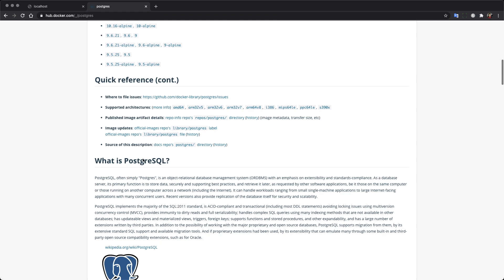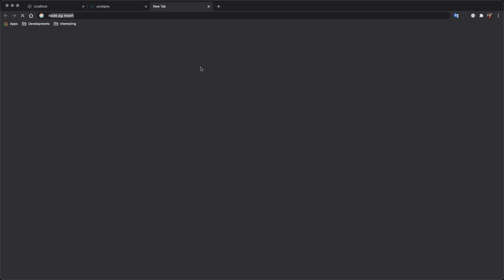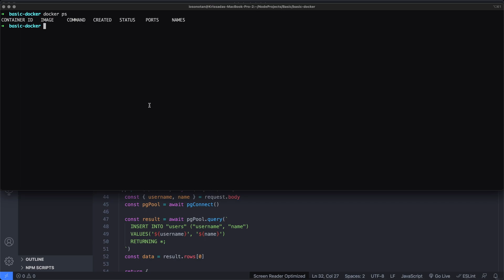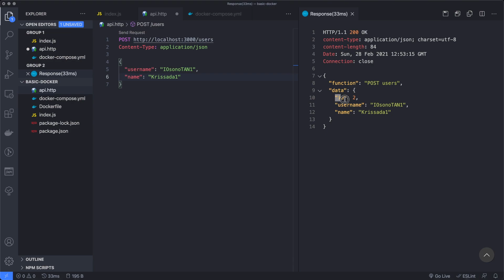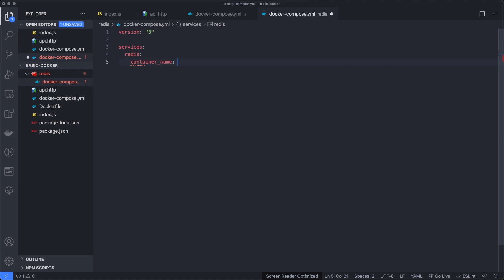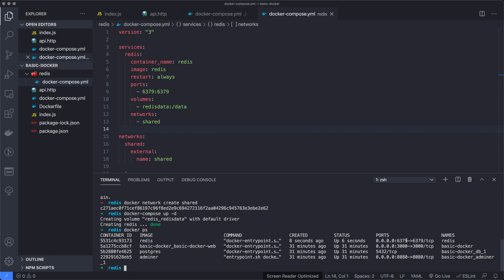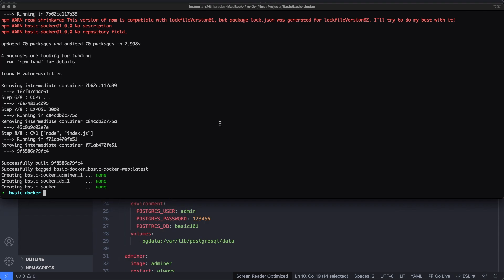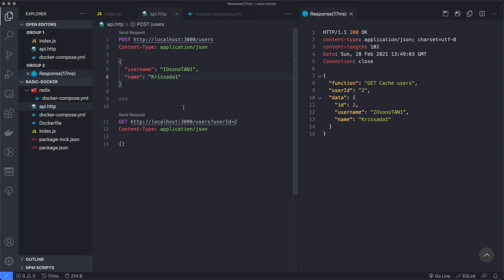วิธีการลิงค์ และใช้ Volume ใน Docker Compose ซึ่งมันเจ๋งมากๆ และคุณจำเป็นต้องรู้วิธีการใช้มันด้วย!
การใช้งานต่อเนื่องกับ Docker Compose แต่จะพิเศษและใช้เทคนิคมากขึ้นจาก Part ที่ผ่านมา และคุณจะได้เรียนรู้วิธีการลิงค์ Containers ระหว่าง Services ในไฟล์เดียวกัน และรวมไปถึงคุณจะได้พบกับการลิงค์ไปยัง Containers อื่นๆ ใน Docker Networks ด้วย

0:00 เปิดคลิป
00:33 เนื้อหาในวิดีโอ
1:07 ค้นหา Docker Image ของ PostgreSQL
1:33 การใช้งาน PostgreSQL ด้วย Docker Compose
2:48 สร้าง Volume
5:00 สร้าง Environment ต่อเนื่องจากการใช้ Depends On
6:30 สร้าง REST API เพื่อเข้าถึง PostgreSQL ที่สร้างขึ้น
12:50 เริ่มต้นใช้งาน Adminer
14:10 สร้าง REST API Client ในการทดสอบ
19:05 สร้างไฟล์ Docker Compose ใหม่สำหรับ Redis Container
22:28 การลิงค์ด้วย Docker Networks
23:09 เชื่อมต่อ Redis ด้วย Node.js
32:27 รีวิวสิ่งที่เราทำกันทั้งหมด
34:32 กล่าวลา

สอบถามเพิ่มเติมได้ที่
ปล. หรือขี้เกียจทำเองจ้างแทนทำได้นะฮะ ถถถถ